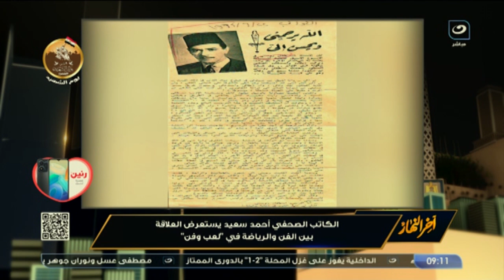الصحفي أحمد سعيد يكشف مفاجأت عن الفنان تامر حسني قبل لدخول لعالم الفن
آخر النهار | الصحفي أحمد سعيد يكشف مفاجأت عن الفنان تامر حسني قبل لدخول لعالم الفن